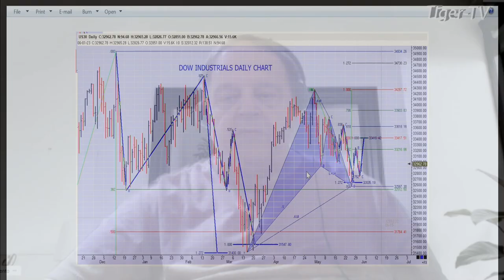June 1st, 1PM ET Market Update on TFNN - 2023